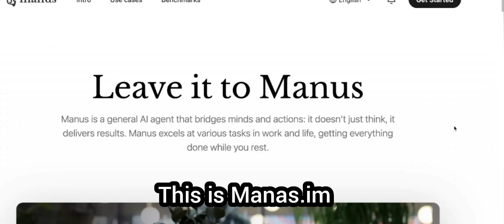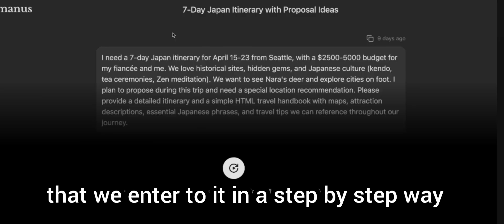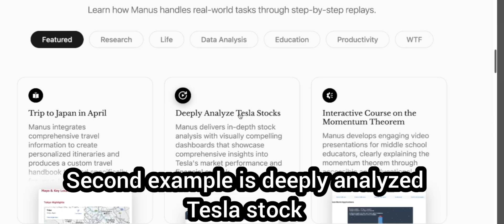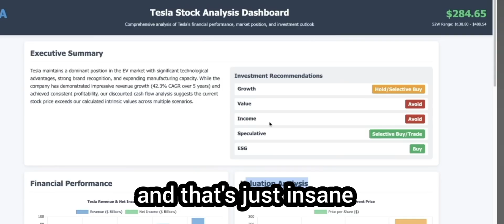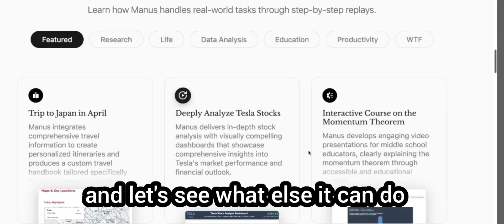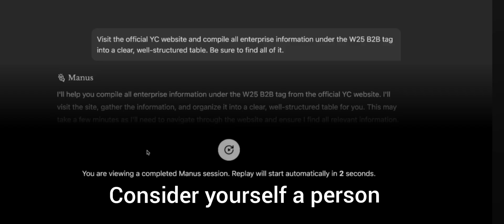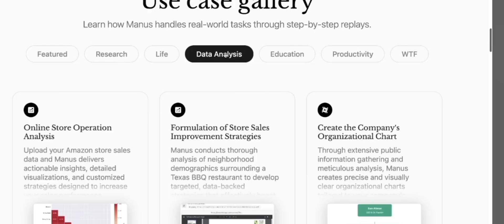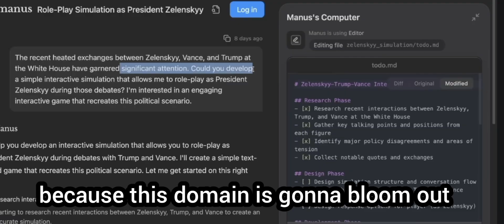🚀 Forget ChatGPT! This NEW AI Agent Will BLOW Your Mind – Manus AI vs DeepSeek 🤯 (2025)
🔥 Forget ChatGPT! A NEW AI agent has arrived, and it’s making waves—Manus AI! But how does it compare to DeepSeek AI?

Manus AI is a game-changing General AI Agent that doesn’t just think—it takes action and gets things done! It’s a combination of powerful AI tools like ChatGPT Pro, Perplexity, Deep Research, Lovable, Sora, and more.

In this detailed breakdown & demo, you’ll see:
✅ What makes Manus AI so powerful?
✅ Manus AI vs DeepSeek AI – Which one is better?
✅ Live demo – How it works & what’s inside!

Manus AI is changing the way we work and live—watch till the end to see how!

00:00 What is Manus?
00:40  Use Cases
00:57  7-day travel itinerary
02:30  Analysing stocks
04:16  Interactive course
05:37  Lead generation
06:39  Overall Features
07:34  Conclusion